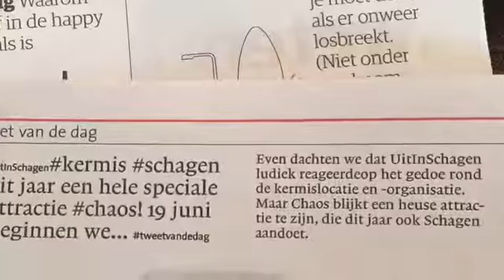11 november 2015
SES